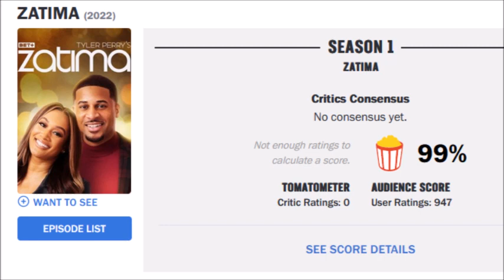Zatima Is The Highest Rated Tyler Perry Series On Rotten Tomatoes